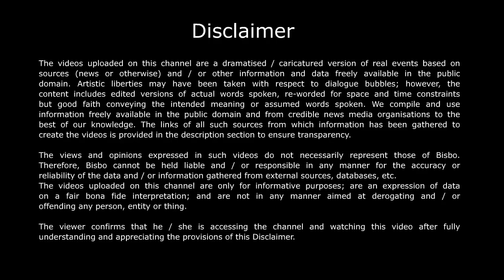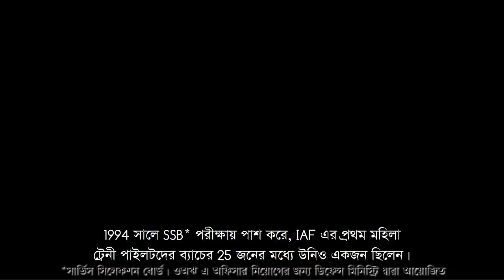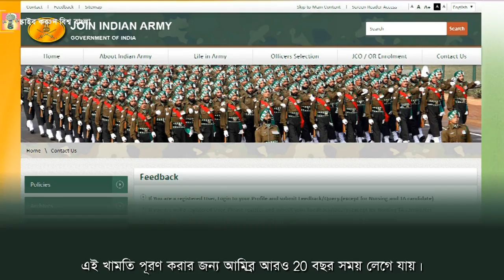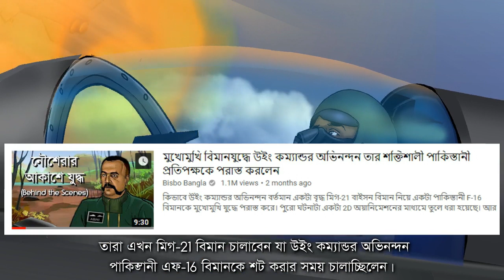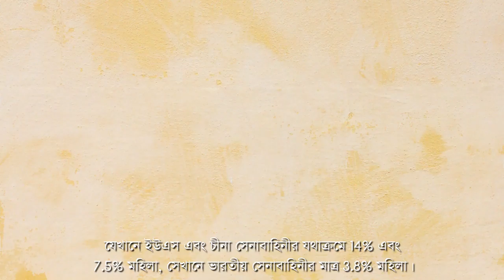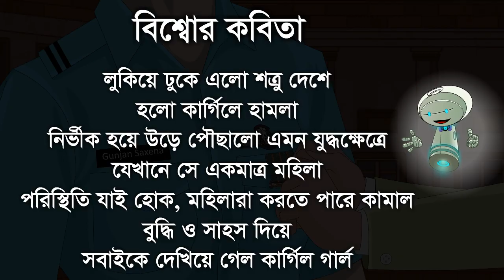কার্গিল যুদ্ধের 20 বছর পর, শেষপর্যন্ত কার্গিল গার্লরা ভারতীয় সেনায় যোগ দিতে পারবে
কার্গিল গার্ল ওরফে গুঞ্জন সাক্সেনা প্রথম মহিলা পাইলট, যিনি কার্গিলের যুদ্ধের সময় যুদ্ধক্ষেত্রে বিমান উড়িয়েছিলেন। গুঞ্জন এবং তার সহযোগী মহিলা পাইলটদের সাহসিকতা মহিলাদের ভারতীয় সেনাবাহিনীতে যোগদানের পথ ধীরে ধীরে প্রশস্ত করেছে। এখন সময় এসেছে, কার্গিল বিজয় দিবসের সময়ে স্মরণ করার, উপভোগ করার এবং নবীকরণ করার। ভিডিওটি উপভোগ করুন।